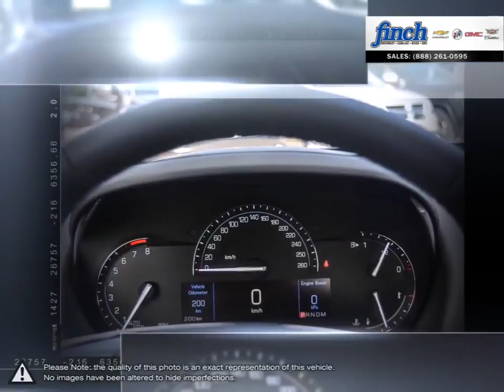2018 Cadillac ATS | Finch Chevrolet | 1G6AE5RX0J0184251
Video uploaded via YouTube Data API V3 using the Java library on Tue Jul 31 16:33:52 EDT 2018